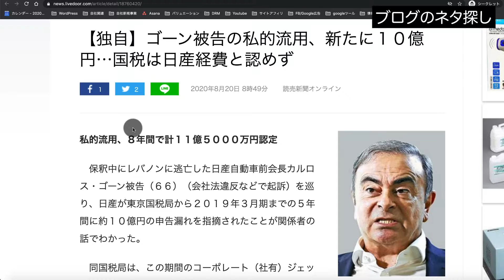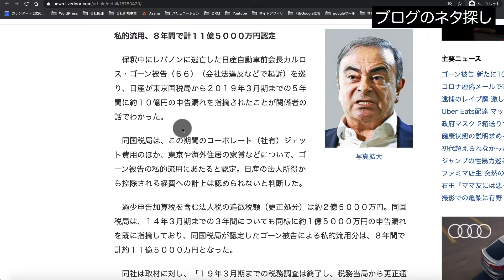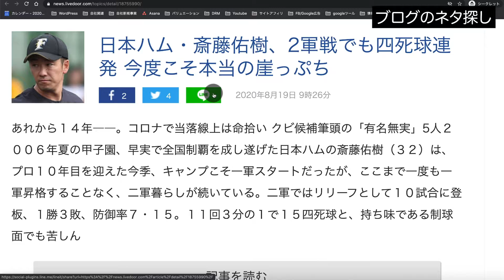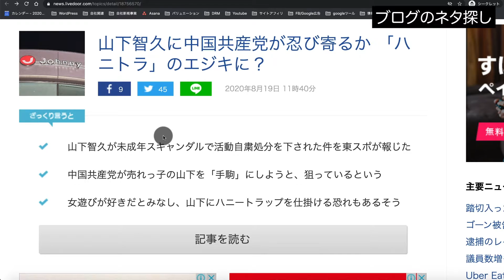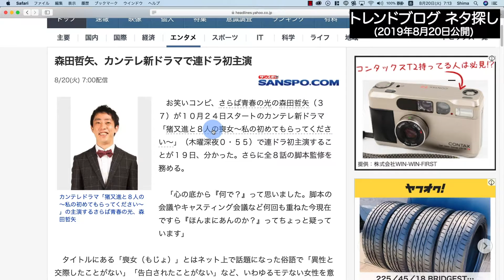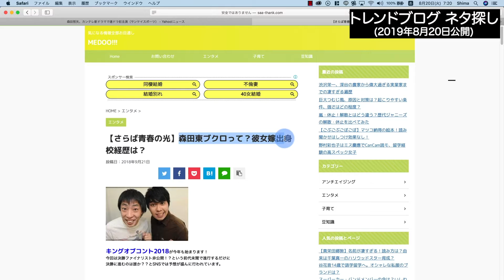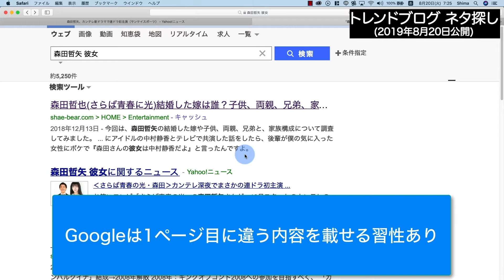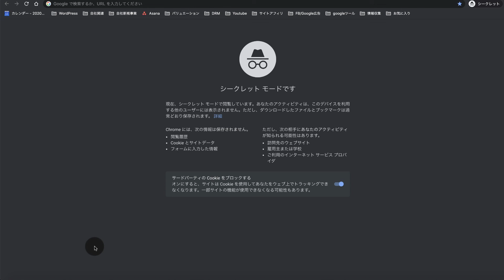#19 雑記ブログネタ選定や書き方の切り口【銀行員風】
雑記ブログの朝練シリーズ第19回目です。

―――――――目次―――――――

00:00 宜しくお願いします！
00:16 ブログネタ探し開始です
02:12 情報収集でネタを差別化する小技［銀行員風］
06:03 あの人は今・・・
07:37 芸能ネタ探しのハニトラ系
09:16 トレンドブログ ネタ探し［リマスター版］
11:40 1年の時を経て虫眼鏡が増えました
11:53 ライバルブログ記事のチェック
16:00 この記事ネタで攻める際の書き方の切り口
17:52 誹謗中傷はダメです。おいしい感じで！
19:36 ここまで御視聴頂きありがとうございました！
19:40 チャンネル登録も是非お願いします！

大事なライバルチェックはこちらの動画を御覧ください↓

―――――――本題―――――――

シマです。
今月限定で始めたネタ探しスキル動画の毎日投稿ですが、やっと2/3が終わりました。
残る1/3も継続していきます。

この概要欄を読まれているのがいつであろうと、過去動画は役に立つよう作ってますので是非、他も御視聴頂ければと思います！

本質を学べるスキル特化メルマガはこちら